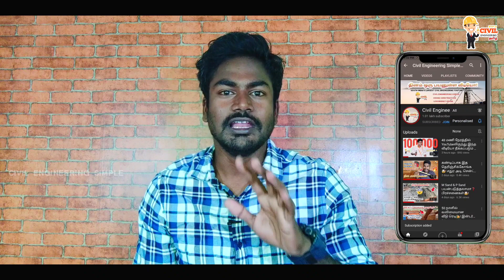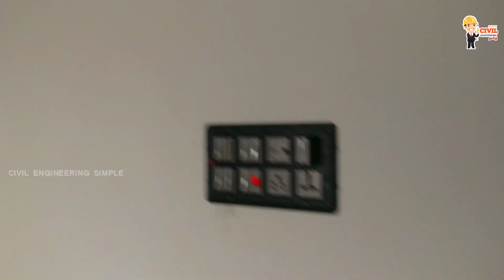4.5 சென்டில் 2000Sqftல் அழகிய 4 BHK வீடு🏡| Compact House Tour!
4.5 சென்டில் 2000Sqftல் அழகிய 4 BHK வீடு🏡| Compact House Tour!
லட்சத்தில் அழகிய 2BHK வீடு Sqft Low budget Home
  Budget Home Construction Ideas in Tamil, 5.5 lakh House Construction Tamil, Cheap house Construction Ideas Tamil, குறைந்த செலவில் வீடு கட்டுவது எப்படி?
🚀Develop your Business:
🌟For Advertising (விளம்பரங்கள் செய்ய தொடர்பு கொள்ள 👇🏻)